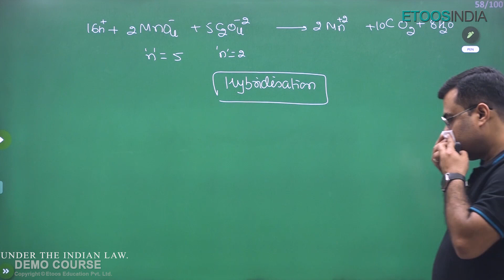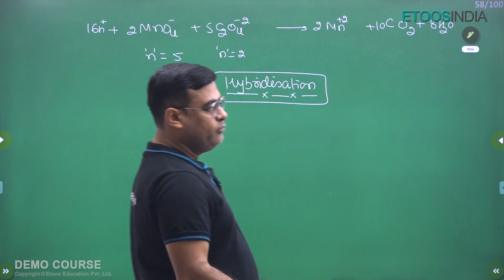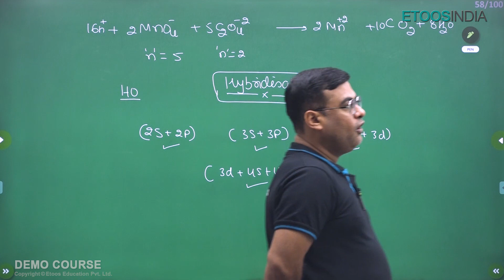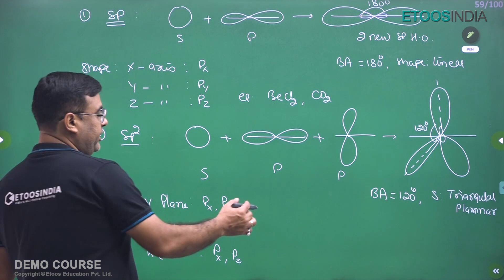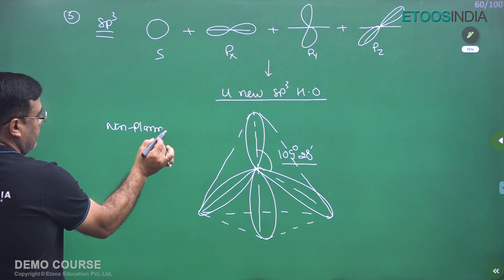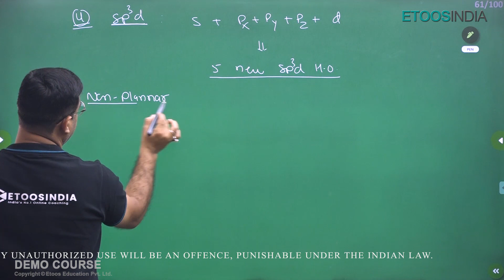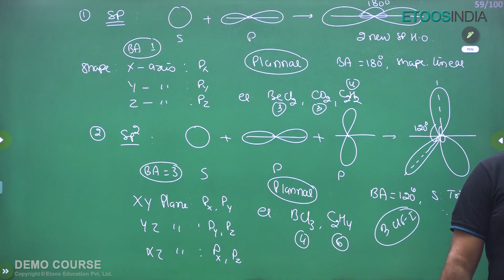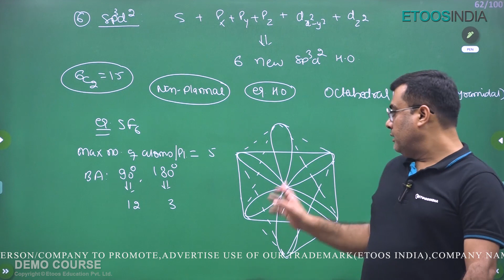Chemical Bonding | Hybridisation | Chemistry | JEE 2023 | Time Saver Course | JH Sir | Etoos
chemical bonding jee 2023 | hybridisation in chemical bonding | vbt in chemical bonding | bond lenght in chemical bonding | examples on hybridisation in chemical bonding |
trick of hybridisation jh sir | planner and non planner molecules in chemical bonding | chemical bonding | chemical bonding class 11 | chemical bonding iit jee | hybridization |
hybridisation class 11 | hybridisation | hybridization chemistry | hybridization chemistry class 11 | chemical bonding jee | chemistry chemical bonding | hybridization class 11 |
sp3 hybridization | chemical bonding hybridization | chemical bonding jee mains | chemical bonding video lecture | chemical bonding class 11th | chemical bonding class 11 iit jee |
hybridisation | hybridization | hybridisation class 11 | hybridization chemistry | sp3 hybridisation | sp2 hybridization | orbital hybridisation | sp hybridization | sp3 hybridization |
hybridization of atomic orbitals | hybridisation formula in chemistry | hybridisation formula with example | hybridization class 11 | sp sp2 sp3 hybridization | hybridization sp sp2 sp3 |
hybridisation ib | sp hybridisation | co2 hybridisation | hybridisation pyq | sp2 hybridisation | hybridisation

1. Brilliant minds come to assist you in your preparation
2. All the topics are explained vividly
3. You are in the comfort of your home, choose your place of learning
4. The faculties share excellent tips and tricks via the video lectures
5. An affordable mode of learning